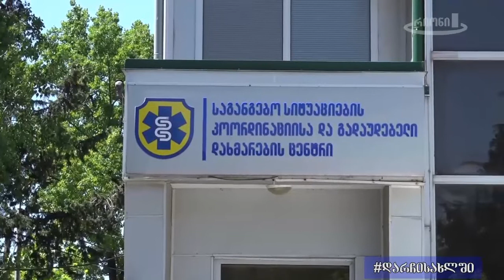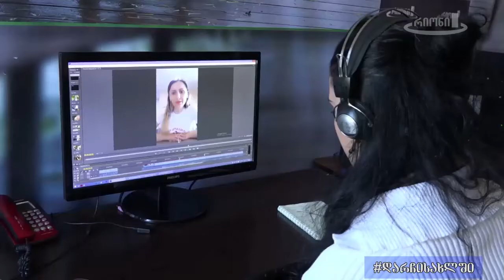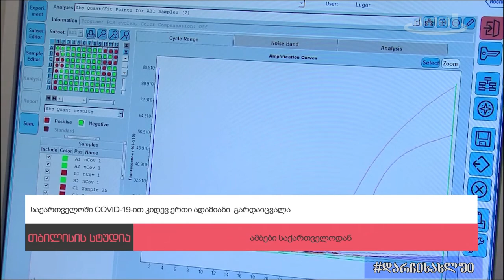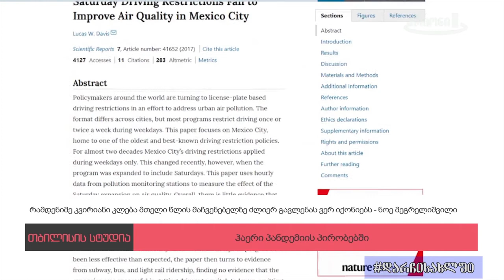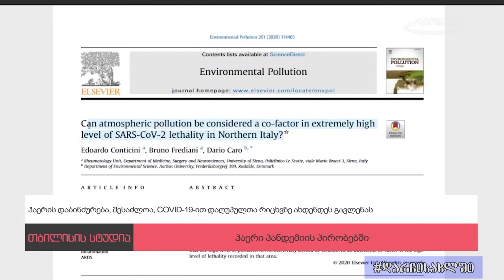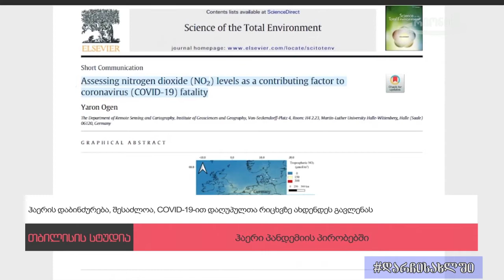დღის ამბები COVID19 - 12.05.2020